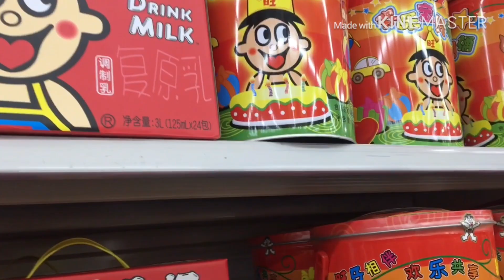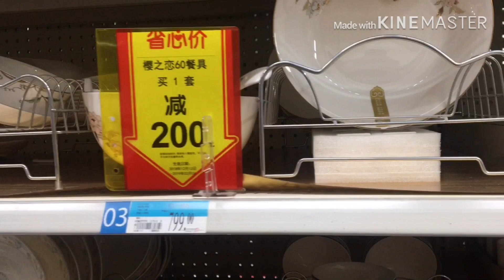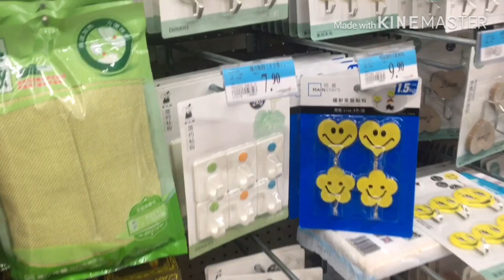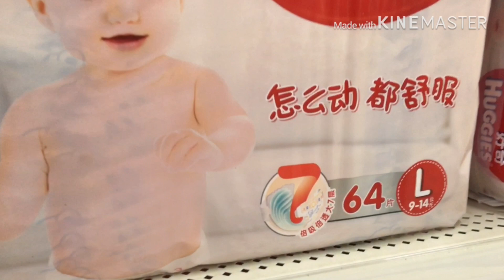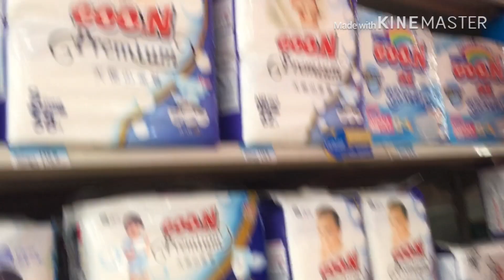Aj kon Aya humary Ghar//Special guest//By pakistani mom vlogs in china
Hi,everyone welcome to my channel,Aj humary ghr kon aya bht he special guest or dawat menu tips and tricks share with all//If you like please like share and subscribe to my channel thanks.